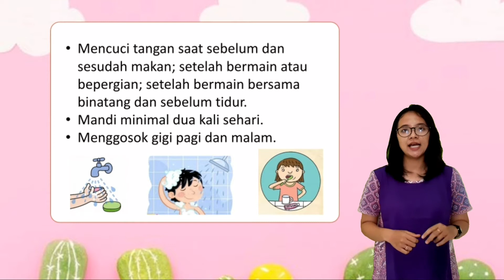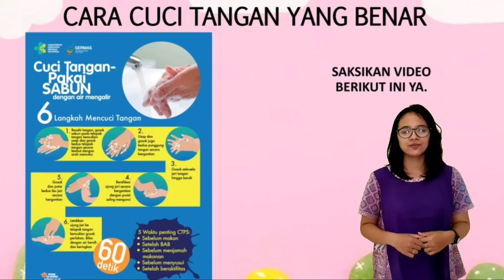KELAS 2 - MENJAGA KEBERSIHAN DIRI (TEMA 4 SUBTEMA 1 BUKU 2D)